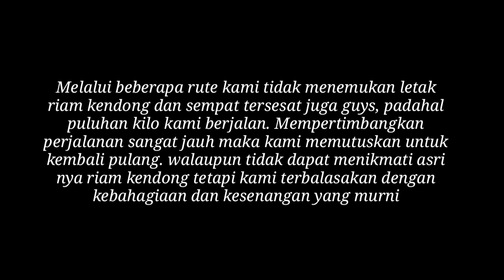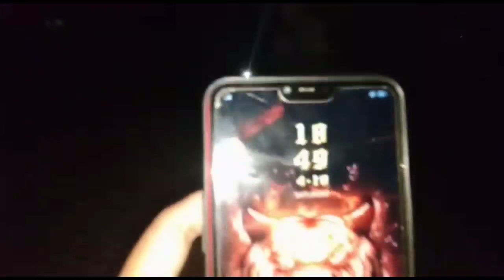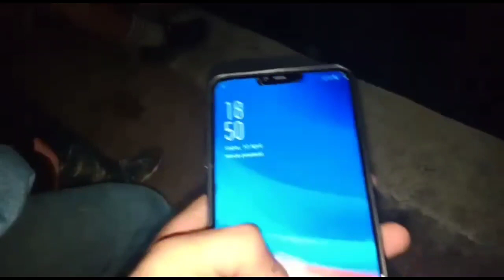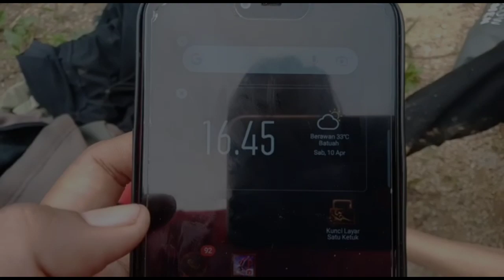Riam Kendong Jalan Kaki [DOCUMENTARY]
Dokumentasi 10 April 2021.
Dalam video ini saya menampilkan perjalanan dark desa Tangkum-Riam Kendong. meskipun kami tidak sampai ke destinasi tsb tetapi kami merasakan suasana yag luarbiasa antara alam sadar dan sifat asli keluar wkwk tidak percaya? silahkan buktikan.
Ini salah satu pengalaman yang menarik sehingga perlu diabadikan dan dibagikan.
Selamat menonton guys
Jangan lupa
Komen
serrrrrr